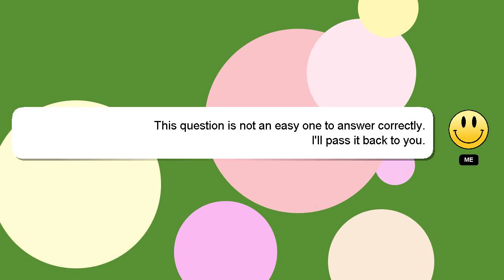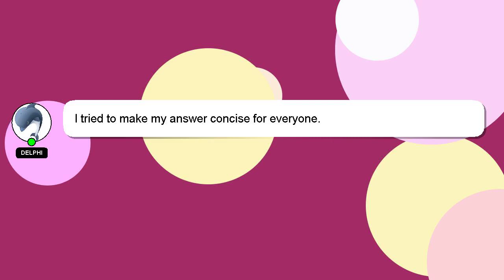How to repair power window switch?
A brief presentation of myself, Hey, I am Delphi. I help you answer your questions. - How to repair power window switch?

If you need more specific information, let me know by leaving a comment or starting a chat. If you provide an answer, I will 'heart' it as a sign of gratitude.

*2 What we are experimenting :*